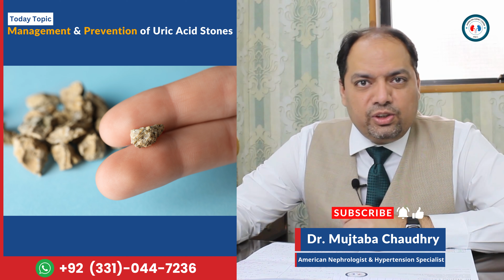Uric Acid Stone | Uric Acid ka ilaaj | Treat Uric Acid | Foods For High Uric Acid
Welcome to an insightful YouTube video on the "Management & Prevention of Uric Acid Kidney Stones" presented by renowned American nephrologist, Dr. Mujtaba Chaudhry, practicing in Lahore, Pakistan. In this comprehensive discussion, Dr. Chaudhry shares his expertise, offering valuable insights on the effective management and prevention strategies for uric acid kidney stones.

Uric acid kidney stones are a common type of kidney stone that develop due to high levels of uric acid in the urine. In this informative video, Dr. Mujtaba Chaudhry provides an in-depth understanding of the various aspects related to the management and prevention of these stones. His vast experience and expertise in nephrology make this discussion highly informative and beneficial for viewers seeking guidance on this topic.

Food for uric acid, How to control Uric Acid, Uric Acid normal range, Gout Treatment, Uric Acid Diet
Jism Main Uric Acid Ki Ziyadti Ka Gharelu Ilaj
Uric Acid ko Kaisay kam karian | How to reduce Uric Acid in Urdu
Important Video For Kidney Sufferers
Top Foods That Purifies Your Blood Naturally In Urdu/Hindi
Good News For Diabetics & Obese Patients
Control High Uric Acid in Urdu During Winter | Uric Acid Kam Karne ka traika
Sugar Ka Ilaj In Urdu/Hindi | Diabetes Treatment Without Medicine
Uric Acid ka ilaaj - Uric Acid New Theory - Meat is not the cause of high uric acid
Best Foods For Uric Acid - Treatment And Symptoms Of Uric Acid in Urdu and Hindi
High Uric Acid Treatment In Urdu | How To Treat Uric Acid | Uric Acid ka ilaj
Kidney infection Treatment | Gurde Fail Hone Ka ilaj | Gurde Kharab hone ki wajah
How To Cure Uric Acid Naturally\Uric acid treatment\Cholesterol Kam karne ka tarika
Know how to deal with Uric Acid and Gout (in Hindi)
Uric Acid and Kidney Diseases
Diet for Uric Acid
How to Reduce High Creatinine in Kidney Disease
Uric Acid home treatment remedy
Good Foods For Those With High Uric Acid.
Uric Acid Ka Fori ilaj | Uric Acid Ka ilaj Tib e Nabvi | Eng Subtitles |
Rapidly Treat Uric Acid
Kidney Pain: Causes, Symptoms, and Treatments
Uric Acid Ka ilaj | Prostate Ka ilaj | Uric Acid Khatam | Kam Karne ka tarika
Reduce Uric Acid without Medicine / یورک ایسڈ کو کم کریں بغیر کسی دوا کے
Uric Acid Ka ilaj | Uric Acid Khatam Karne Ka Tarika | Uric Acid Kam karne ka tarika
Uric Acid Causes, Symptoms and Treatment
Control Uric Acid, Joint Pain & Swelling (Gout) With This Natural Home remedy
Diet Plan For Uric Acid Patients